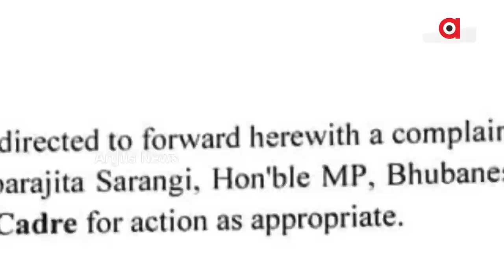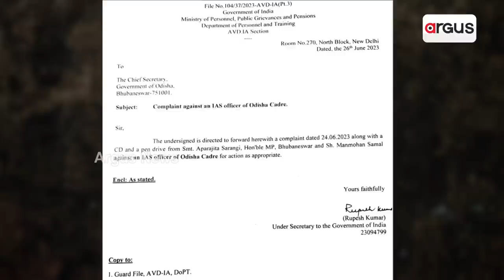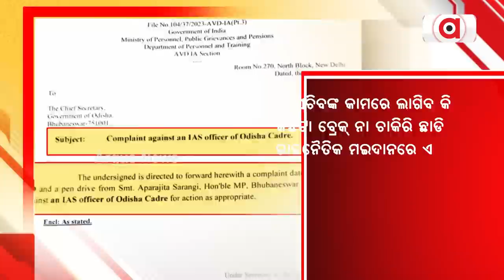Centre Asks Odisha CS To Take Action Against IAS officer For Violation Of AIS Conduct Rules